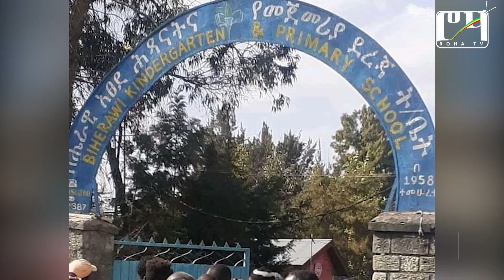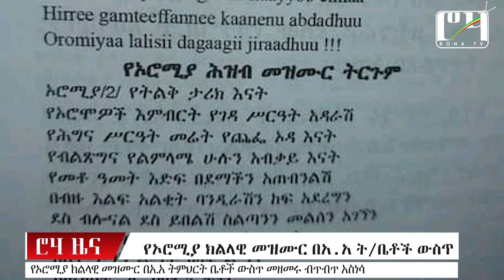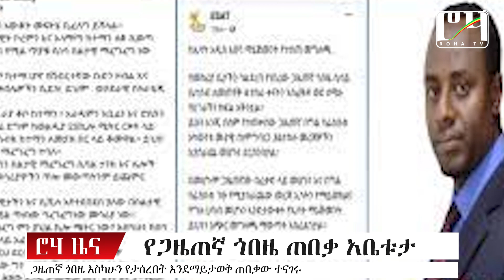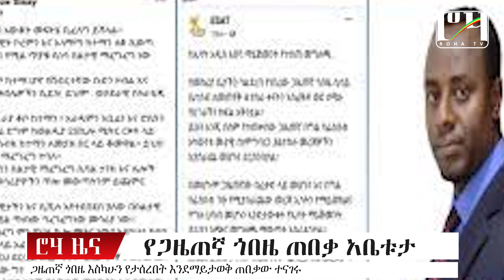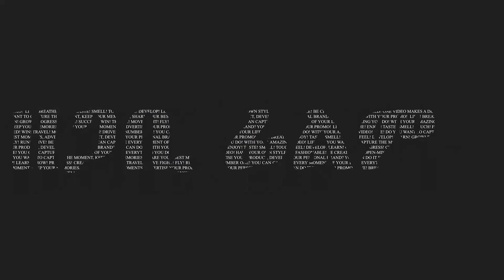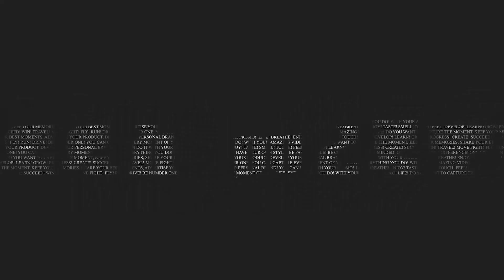ሮሃ ዜና - ከጎበዜ ሲሳይ እስር ጀርባ - በአ.አ ት/ቤቶች የኦሮሚያ ክልል መዝሙር - የአብን ተቃውሞ፣ የመቐሌው ጅምላ እስር - May/04/2022